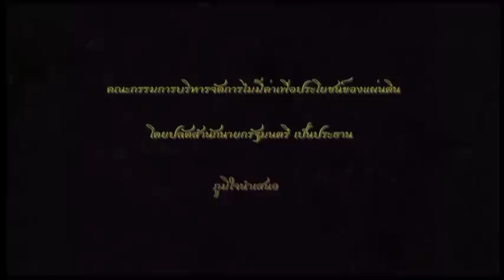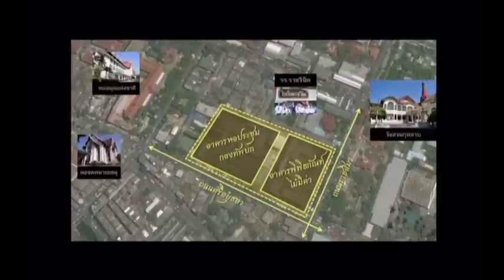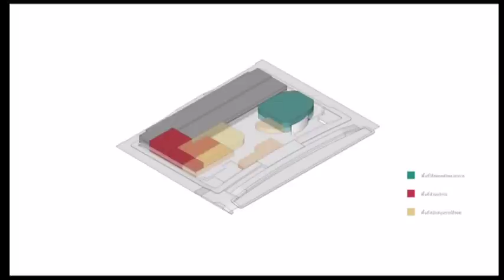บริการจัดการไม้มีค่าเพื่อประโยชน์ของแผ่นดิน